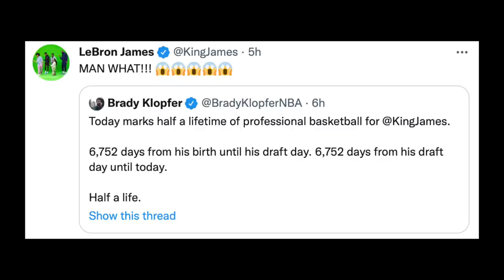LeBron Hindi Maka-Paniwala Sa History Na Ginawa Niya! Sikreto Ng Warriors Sa Panalo Nila Ngayon!